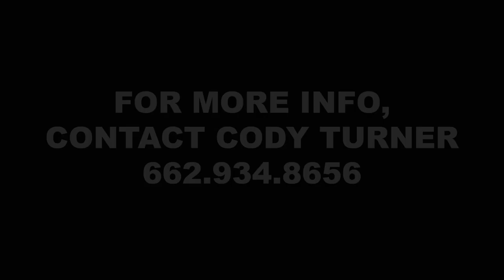Mittons - 2016 Light N Lena Mare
Mittons - (Light N Lena x Duals Play Kitten x High Brow Cat)